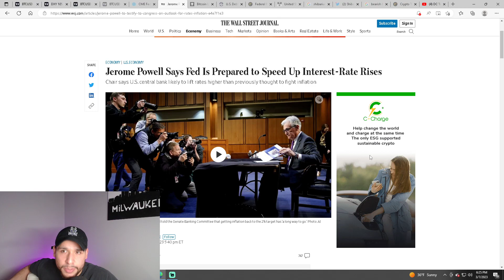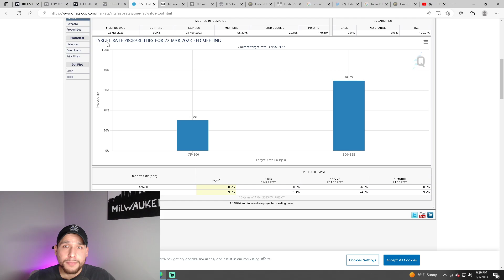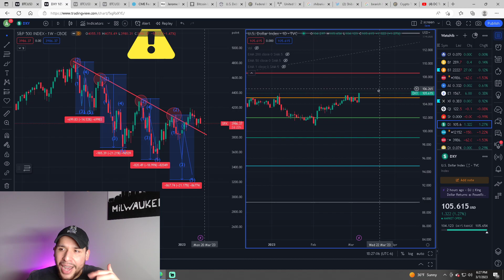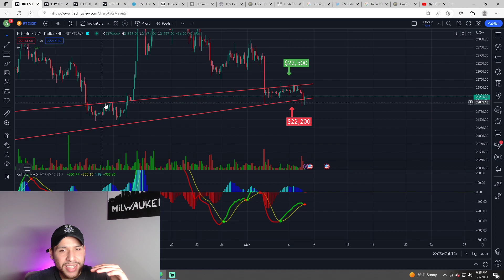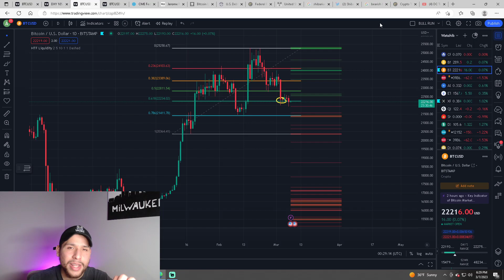💥WARNING💥 Bitcoin Technical Analysis & Price Prediction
Prepare now Crypto investors! This is a Bitcoin warning. I will be doing a Technical analysis and price prediction on the BTC price. Jerome Powell speech is going to affect the Bitcoin price today and tomorrow. Price is sitting around $22,200!